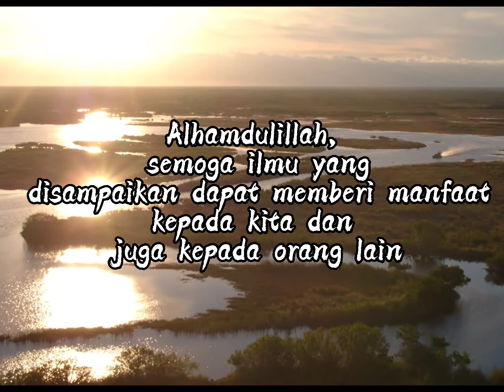KAIFIAT TAKBIRATUL IHRAM